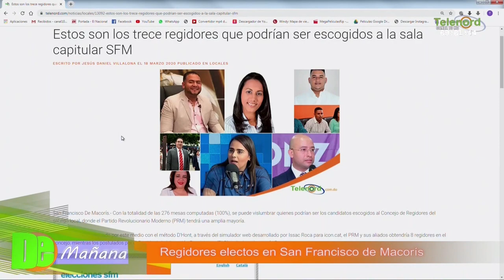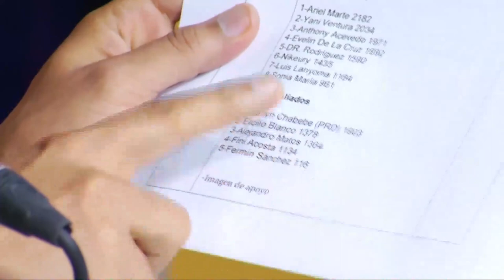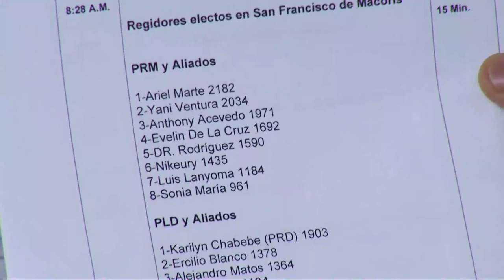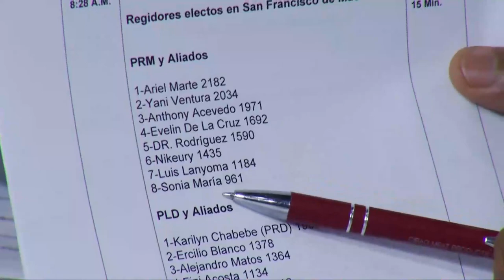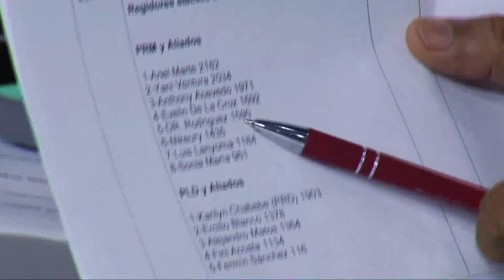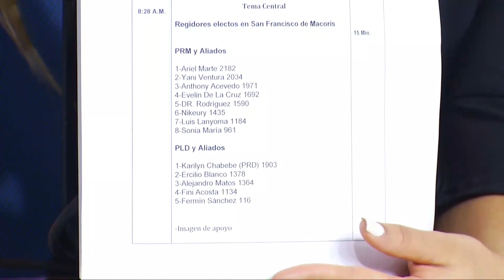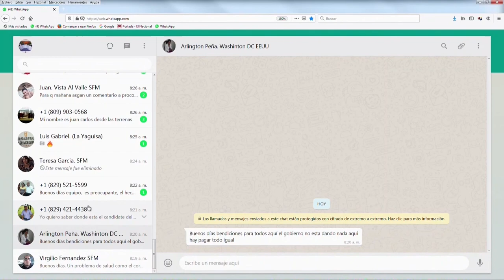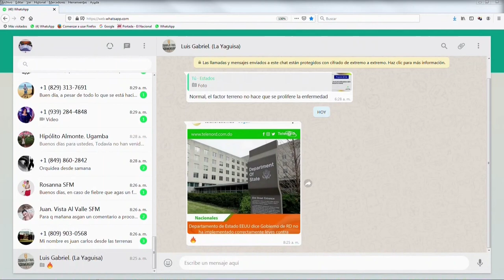Regidores electos al Ayuntamiento SFM/Tema Central En De Mañana